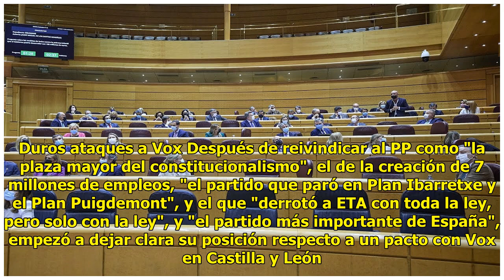Casado ataca a Vox y avisa a sus críticos: "Seamos autoexigentes, no autodestructivos"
Pablo Casado pide un gobierno ...